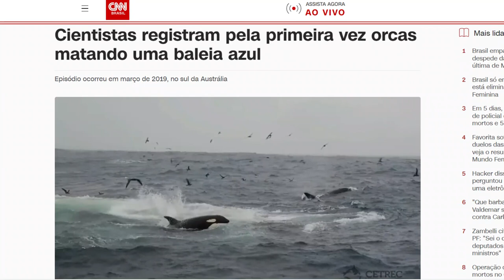ESPECIAL DE 100 K. MEU TOP 10 PREDADORES FAVORITOS.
E aí pessoal chegamos a marca de 100 mil inscritos, e por isso decidi trazer para vocês um vídeo especial, onde mostro quais são os meus 10 predadores favoritos, ou seja aqueles que mais gosto de ver em ação, por favor assistam o vídeo até o final, pois no fim estarei passando para agradecer a todos vocês.
Sem mais enrolação vamos para a lista.
Em décimo lugar os mabecos
Os mabecos são animais que sempre me chamaram atenção, mesmo não sendo tão grandes e fortes como outros canídeos, eles conseguem abater animais poderosos como os búfalos tudo graças a seu trabalho em equipe, também conseguem caçar antílopes menores quando estão sozinhos, e conseguem subjugar até mesmo predadores bem mais fortes que eles. Não tem como não admirar esse cães.
Em nono a Orca
No nono lugar, está a orca, este é sem dúvidas o animal mais inteligente e poderoso dessa lista, capaz de abater animais como o tubarão branco, e caçar até mesmo a baleia azul que é o maior animal do planeta.
E quando esses animais caçam até o oceano muda de cor.
Oitava urso polar
Outro animal que também costuma pintar a paisagem com o sangue de suas presas é o urso polar, assim como os outros ursos eles também não tem uma técnica de abate, apenas vão rasgando suas presas com toda a brutalidade que um urso possuí, e claro que ele não iria ficar de fora dessa lista feroz.
Em sétimo o tigre
Quem também não pode ficar de fora é o maior felino do planeta o tigre. Ver a beleza e o poder desse majestoso predador em ação é algo simplesmente incrível, e se está lista fosse no quesito poder, ele estaria bem mais acima.
Sexto lugar onça pintada
Falando em poder em sexto está o felino com a mordida mais poderosa de todas, a nossa rainha pintada, dona de uma beleza incrível, e sendo uma predadora voraz, é sempre impressionante ver ela caçando, principalmente quando a presa é um jacaré.
Em quinto lugar crocodilo do Nilo
Os crocodilos são os animais que ocupam a quinta posição dessa lista, em especial o crocodilo do Nilo, sempre fico impressionado com o tamanho que essas criaturas conseguem atingir, em alguns casos só a cabeça deles é quase do tamanho de um gnu. Simplesmente incrível.
Quarta posição Leopardo
O leopardo está longe de ser o felino mais poderoso, mas eu considero ele o mais habilidoso, conseguem dar incríveis saltos, se camuflam muito bem, são velozes, e tem força o suficiente para abater grandes animais como o gado. Além do hábito de carregarem suas presas para cima das árvores o que faz dele o melhor escalador dentre os grandes felinos.
Terceiro lugar Dragão de Komodo
Abrindo o top 3 está o lagarto monstruoso das ilhas de Komodo, um animal enorme, brutal e voraz, com dentes que rasgam carne com facilidade, e que com um apetite fora do comum, já perdi a conta de quantas vezes vi vídeos de dragões de komodo devorando cabras inteiras, e sempre acho isso assustador e absurdamente incrível.
Em segundo Hiena malhada
Assim como muitas pessoas eu tinha um certo preconceito contra as hienas, claro tudo baseado no trauma que elas causaram na gente em o Rei Leão, além do fato delas devorarem suas presas vivas, porém depois que passei a acompanhar como é realmente a vida selvagem é que notei o quão incríveis elas são, mesmo em um ambiente hostil como a savana africana elas prosperam, graças a seu modo de se alimentar e o fato de reconhecerem quem é mais forte que elas e quem não é. Por isso eu admiro muito as hienas e deixo elas aqui em segundo lugar.
Em primeiro lugar o leão
É claro que em primeiro não podia ser outro além do rei da savana, o leão. Ver os leões caçando é sempre espetacular, são animais que esbanjam poder principalmente um macho adulto com sua volumosa juba, esses felinos mandam na savana, e estão muito acima dos outros predadores terrestres de lá, e minha admiração por eles é tanta que não é a toa que a foto do perfil do canal é um leão.
O rei é demais.
E aí pessoal eu me chamo Luis Felipe, sou o dono do canal planeta feroz, e gostaria de agradecer a você que é inscrito do canal a  ter me ajudado a bater essa meta de mil inscritos, sempre quis muita atingir essa marcar e ganhar a placa do youtube, graças a vocês a meta foi batida agora só falta a placa, espero que o youtube me envie e de toda forma muito obrigado mesmo de coração.
Eu vou ficando por aqui, e até o próximo vídeo do nosso planeta feroz.